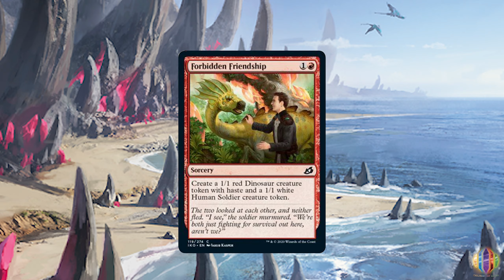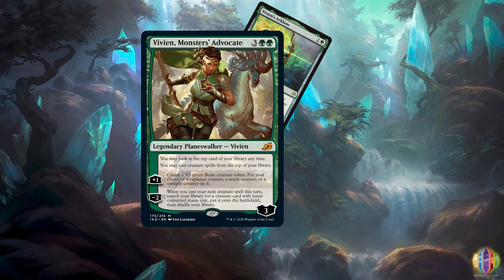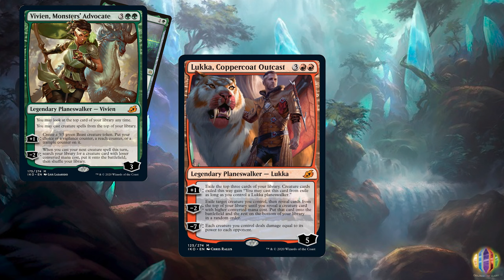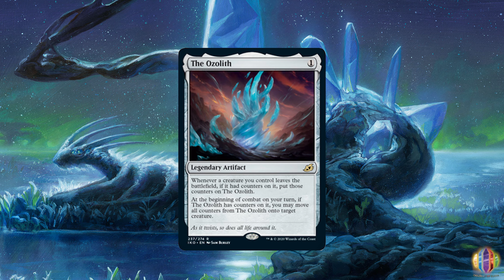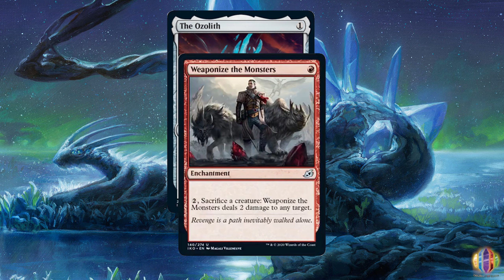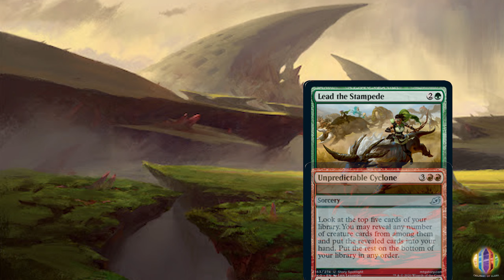Read With Bones- The Lore Of Ikoria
Bones Goes Over The Lore In Ikoria That's Found Directly From The Cards You Play With Every Day!